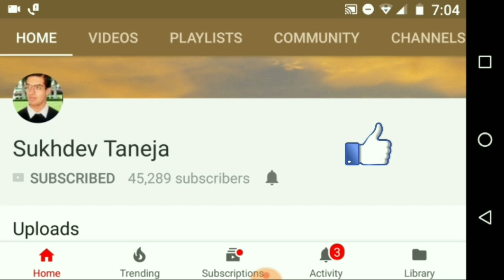कैसे बनाएं खुद का Non Touch Sanitizer Dispenser होटल या दुकान के लिए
कैसे बनाएं खुद का Non Touch Sanitizer Dispenser होटल या दुकान के लिए /Kese Khud Banaye Sasta Non Touch Sanitizers Dispenser

Hand Sanitizer Dispenser Stand Touch Free Foot Operated (Search List)

Foot Operated Sanitizing Stand

KAEVION Hand Sanitizer Dispenser Stand Automatic Foot Operated touch free

Harry Houdini Touch Free Hand Sanitizer Dispenser Stand

Seven Pillars Foot Pedal Operated Sanitizer Dispenser with Adjustable Height

Hands-Free Pedal Operated Stainless-Steel Sanitizer Dispenser Stand

PrimeSurgicals Portable Hand Touch Free Sanitizer Stand

Aakaar Foot Operated Sanitizer Dispenser Premium Gold

Ponmari Health care - Foot Touch sanitizer Dispenser

SHY Sanitizer Stand Dispenser Steel Silver

Hand Sanitizer Dispenser Stand Foot Operated With Adjustable Bottle Holder

The Medi Shield Mild Steel Sanitizer stand with leg

AFT SANI Stand: an Automatic Hands-Free Foot Operated Sanitiser

Floor Stand Hand Sanitizer Dispenser

Grandbiker Hand Sanitizer Dispenser Floor Stand

BlackSmith Hand Sanitizer Dispenser Stand Foot Operated

Hand Sanitizer Dispenser Stand

Sense Hands Free Foot Operated Wall Mounted

Samridhi Creations Hand Sanitizer Dispenser

Mild Steel Metal Sanitizer Stand Touch With Foot Operated SS

DZK Automatic Touchless Foot Operated Hand Sanitizer Dispenser

PRMAAN Hand Sanitizer Dispenser Floor Stand

BUFFKING Foot Operated Hand's Free Sanitizer Dispenser

Het and Care Foot Operated Sanitizer Dispenser Stand

Sivya by Home Sanitizer Dispenser Stand

OBBO Hand Sanitizer Dispenser Floor Stand Foot Operated

PRIMA Foot Operated Sanitizer/Soap Dispenser Floor Stand

Sturdii Sanitizer Stand - Hand Sanitizer Dispenser Stand for Hospitals

Avani MetroBuzz Sanitizer Dispenser Stand

Netboon Hand Sanitizer Dispenser Stand Automatic Foot Operated

Avani MetroBuzz Without Using Hand Sanitizer Dispenser Floor Stand

Avani MetroBuzz Hand Sanitizer Black Dispenser Floor Stand

Hand sanitizer Dispenser Floor Stand

Foot Operated Hand Sanitizer Dispenser Stand

Explore Hand Sanitizer Dispenser Floor Stand

Kraxta Hand Sanitizer Dispenser with Floor Stand for Office

SUS Products Hand Sanitizer Dispenser Floor Stand Foot Operated

ARFA Hand Sanitizer Dispenser Wall Hanging Stand

IBS Hand Sanitizer Dispenser Floor Stand

Homray – the Souvenir Latest & Trending Foot Dispenser For Sanitizer

Officer sanitizer Dispenser (Heavy Duty Steel) Foot Operated

Anupam Hands Free Foot Operated Sanitizer Dispenser Stand

VIBRO Hand Sanitizer Stand, Foot Operated

ORRIL Hand Sanitizer Dispenser Floor Stand Foot Operated

aashirwad Tegann Touch Free Foot Operated Hand Sanitizer Dispenser

CLEAR HANDS HAND SANITIZER DISPENSER FLOOR STAND

Symetrix Hand Sanitizer Dispenser Floor Stand

ARMOR Foot Operated Hand Sanitizer Dispenser Stand

Heera Ayurvedic Research Foundation Hand Sanitizer Dispenser Stand Touch Free Foot Operated

Wood Shop Wall Mounted Hand Sanitizer Dispenser Floor Stand

Peng Essentials Heavy Weight (9.5 kg) Foot Operated Hand Sanitizer Dispenser

Non Touch Sanitizer Dispenser
Antiseptic Handwash